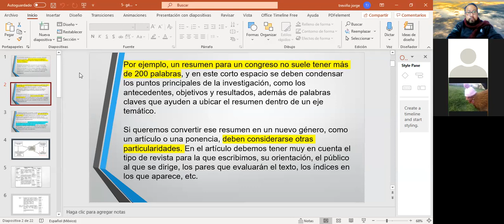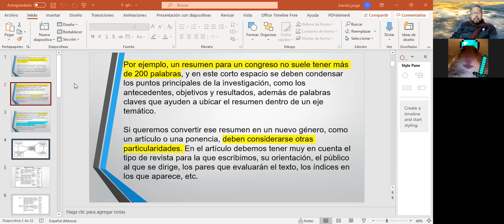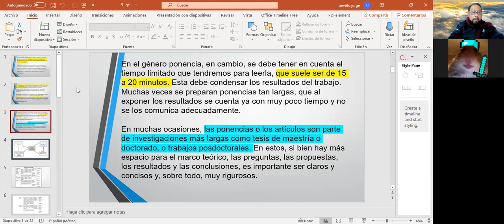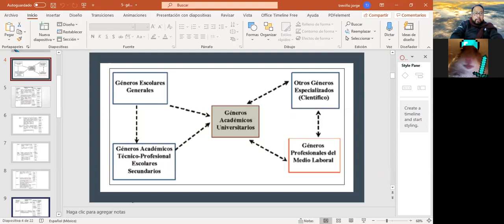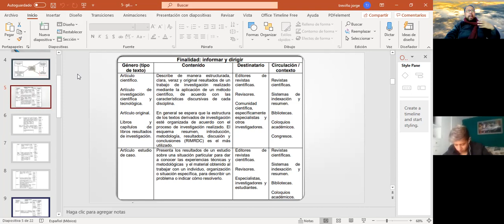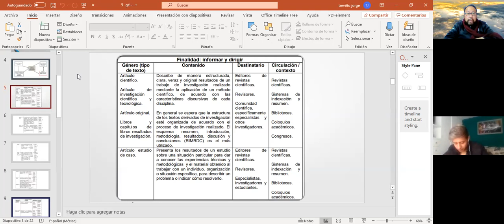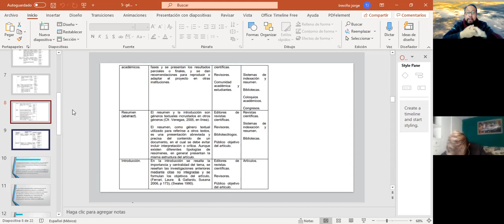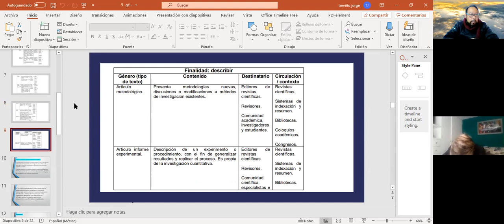5 argu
clase